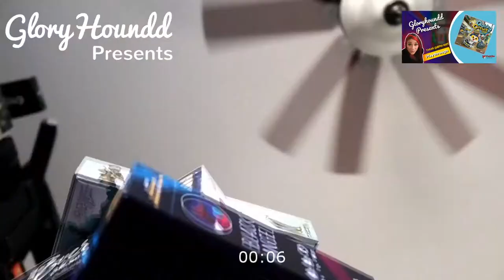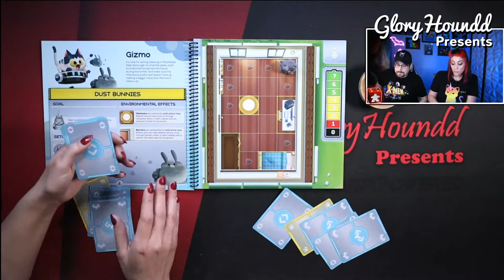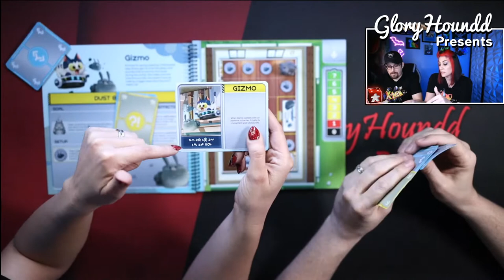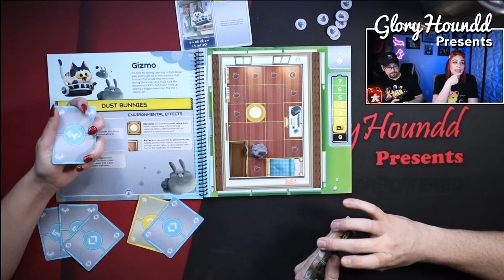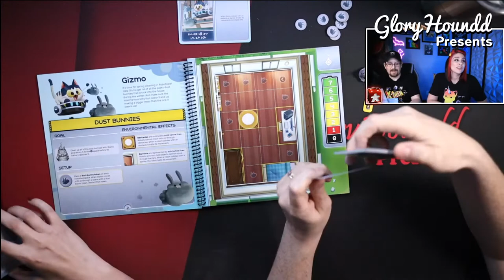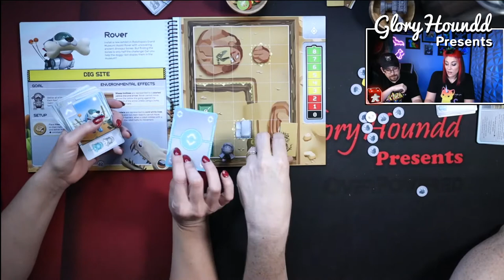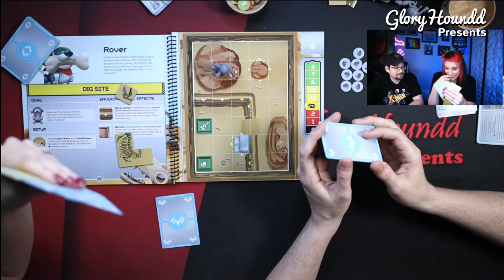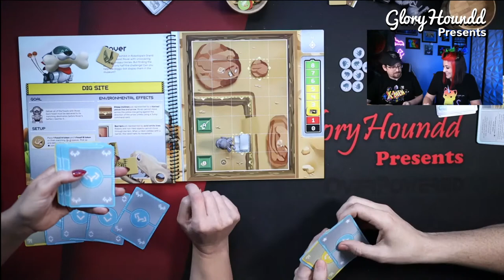Quirky Circuits playthrough!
It's spring cleaning time and Gizmo (Cat riding an autonomous robotic vacuum cleaner) is here to help. Help us program this quirky robot so it doesn't destroy our house! Let's Play Quirky Circuits - Quirky Circuits Playthough

Gloryhoundd Presents a Board Game Battle Quirky Circuits - from Plaid Hat Games.